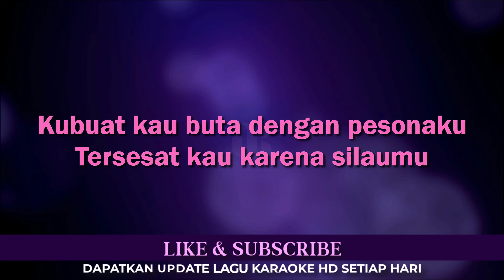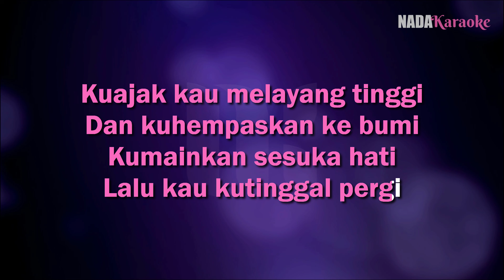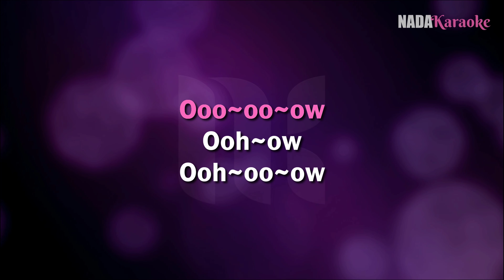Baby Doll Karaoke - Utopia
Utopia Baby Doll Karaoke Tanpa Vokal Nada Wanita / Cewek (female Key)

Seperti mendapat boneka terindah
Waktu aku mengenalmu
Kubuat kau buta dengan pesonaku
Tersesat kau karena silaumu

Kuajak kau melayang tinggi
Dan kuhempaskan ke bumi
Kumainkan sesuka hati
Lalu kau kutinggal pergi

Dan aku tertawa melihat kau luka
Kau terpuruk di kakiku

Kuingin kau rasakan
Apa yang dulu kau lakukan
Kuingin kau mengerti